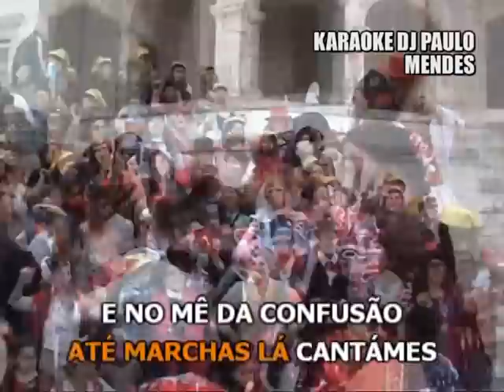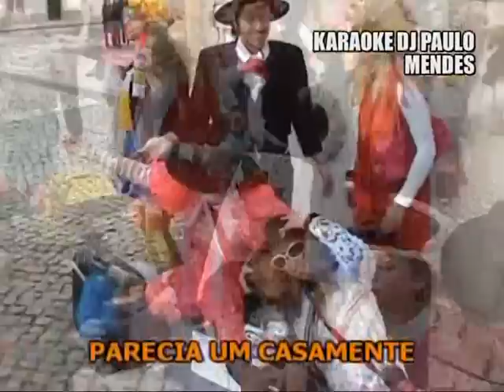Maltezas Video Karaoke 2011 Final, Carnaval da Nazaré, Dj Paulo Mendes